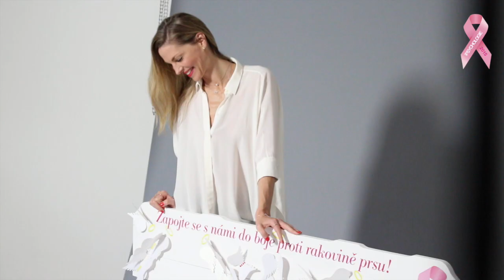Pavlína Němcová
Říjen je celosvětově vnímán jako měsíc boje proti rakovině prsu a podpory nemocných žen. Zapojte se do pomoci již potřetí s časopisem Moje psychologie i vy!